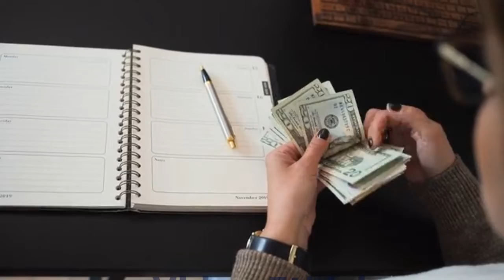Üniversite Öğrencilerine 3000 TL Yardım Burs Başvurusu Şartları